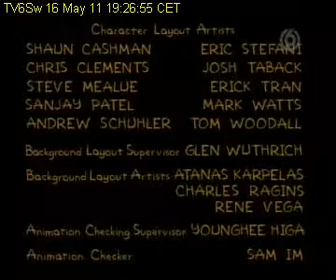TV6Sweden 160511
TV6Sweden 16 May 2011